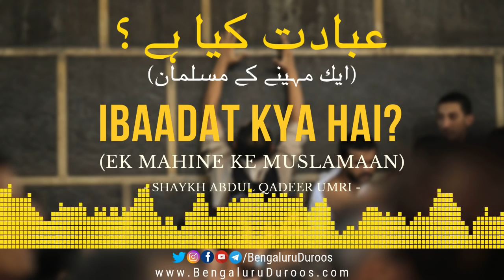Ibaadat Kya Hai? | Shaykh Abdul Qadeer Umri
Topic: Ibaadat Kya Hai?

٠٠٠٠٠٠٠٠٠٠٠٠٠٠٠٠٠٠٠٠٠٠٠٠٠٠٠٠٠٠٠٠٠٠٠٠٠٠٠٠